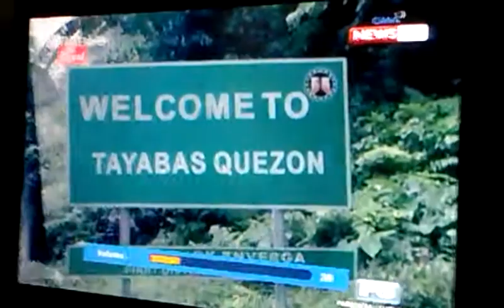Misteryo: Bahay na Bato Part 1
Aired: Dec.17, 2014 GMANewsTV 11
Hosted by Ryan Eigenmann
Paranormal TV Program of GMA 7